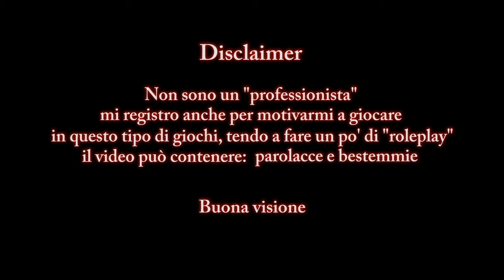"L'Agente del Karma" - Enderal: Special Edition (Role-run) #15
Non è furto, se il derubato è stronzo

~ Modlist ~

Embers HD
ENB Helper SE
ENB Series